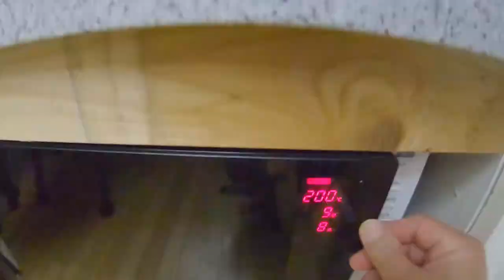20210708 장어덥밥 jang-eodeopbab Freshwater Eel Bowl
아버지께서 장어가 먹고싶다고 하셨다..
외부로 외출을 하지 못하다 보니 장어구이집에 가지 못해 결국 집에서 자주 해먹는 상태다..
하루 한끼는 장어덥밥을 드신다. 더위가 빠르게 끝나 시원해 졌으면 좋겠다.
한국에서는 장어가 대표적인 스테미너 음식에 속한다.
아버지는 평소 틀니를 착용하지 않기에 최대한 드시기 편할정도로 잘라서 드린다.